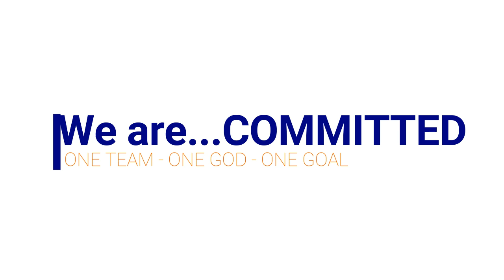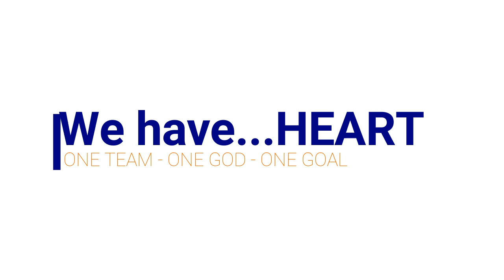2017 Panther Volleyball - Full Version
2017 Bradenton Christian Volleyball